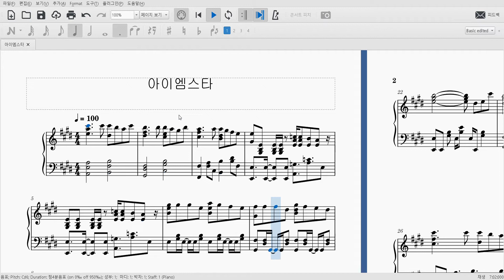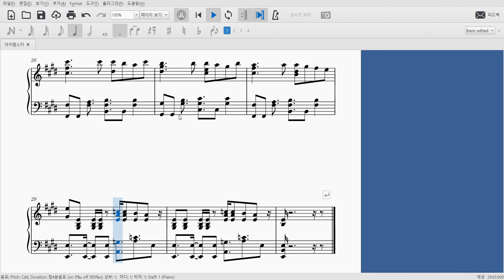I am star 피아노 악보